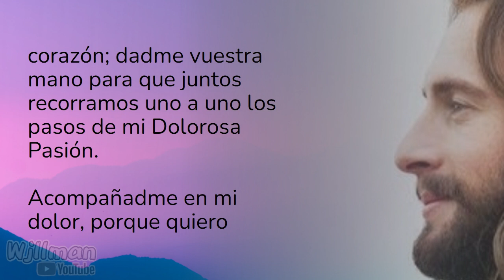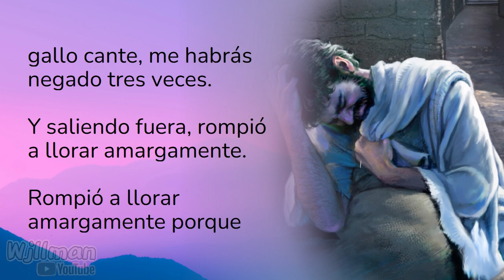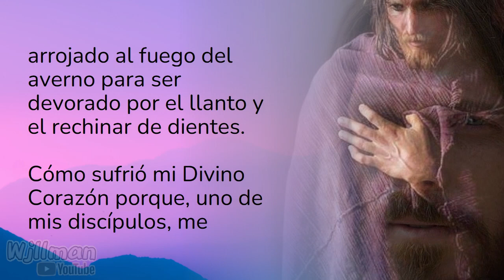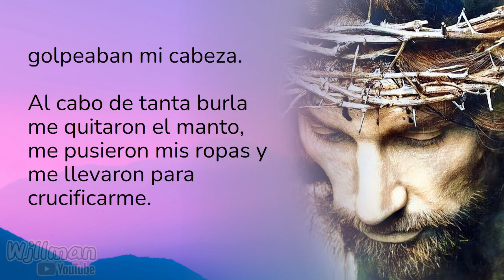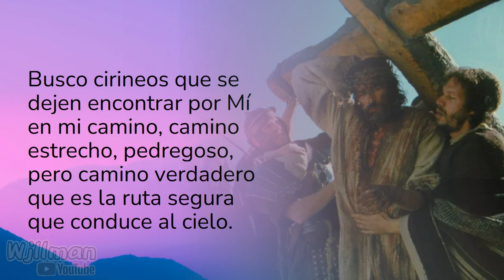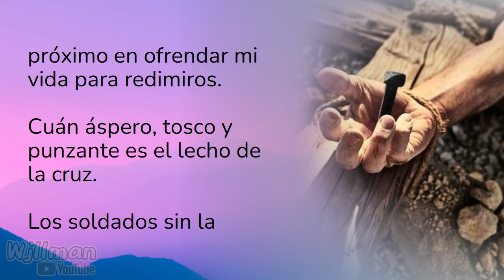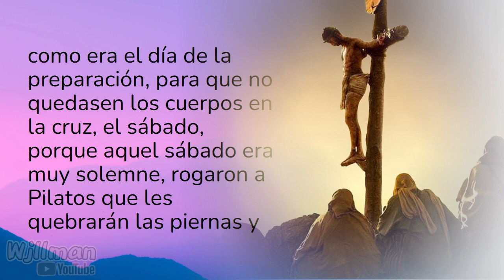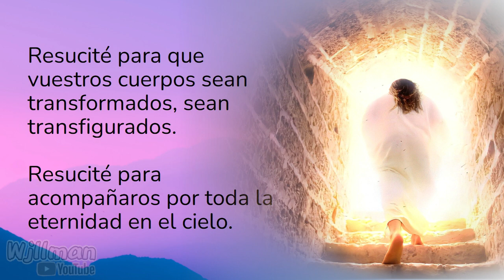La Pasión de Nuestro Señor Jesucristo — Revelación dada a Agustín del Divino Corazón.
Biografía de Agustín del Divino Corazón.

Nació en Neira, Caldas, Colombia el 31 de Agosto de 1967.
Trabajó como docente en varios Colegios de la ciudad de Manizales.

Hubo una época de su vida que estuvo alejado de los caminos del Señor Dios porque naufragaba en el pecado. Fueron tantos los vacíos de su corazón que sintió de nuevo el deseo de buscar a Dios.

Un Jueves Santo le pedió al Señor, mientras oraba, que le concediera la gracia de saber qué podría hacer por Él al día siguiente, Viernes Santo.

Meditaba en los sufrimientos y dolores de su Sagrada Pasión; meditaba en el dolor que sintió Jesús cuando fue coronado de espinas y vestido con trajes de burla, en el cansancio al tener que cargar sobre sus delicados hombros en el tremendo peso de la cruz, los indecibles dolores cuando traspasaron sus Sagradas Manos y Pies con grandes clavos.

También meditaba en el sufrimiento de su Sacratísimo Corazón porque todo un pueblo le atacaba, muy pocos se compadecían de Él, se unían a su aflicción.

Esta meditación fue interrumpida por una voz que lo invitaba a coger en sus manos lapicero y papel.

Esta voz calaba en la profundidad de su corazón y lo inflamaba de su Amor Divino porque era una voz muy dulce, masculina, inconfundible.

Sintió que era Jesús que le hablaba.

Lo llamaba a hacer de cada viernes un Viernes Santo, a convertirse de corazón, a llevar una vida de santidad, a dejar las cosas del mundo para seguirle sólo a Él.

De súbito, se encontró en una calle angosta y sintió algo indescriptible, que no alcanzaba a describir con palabras lo que vivió: Vio a Jesús que venía hacia él con su túnica ensangrentada, enlodada; cargaba en sus hombros una pesada y rústica cruz.

Lo miró con sus ojos llorosos y le dijo que si le ayudaba a cargar con su cruz pero voluntariamente, no en forma impuesta como a Simón de Cirene.

Le dio libertad de decirle sí o no.

Le dijo que si se decidía ser su cirineo, dibujaría en su corazón su Rostro sufriente; Rostro que imprimió también en el velo de la Verónica como pago a su gesto heroico.

Se sintió de nuevo en el lugar donde se hallaba orando y Jesús continuó hablándole en su corazón.

Esta experiencia cambió su vida; ya no volvió a ser el mismo; algo especial estaba ocurriendo dentro de él; se enfrentaba a algo desconocido, insólito.

El día que trajeron las reliquias de Santa Margarita María de Alacoque, sintió un fuerte deseo de consagrar su vida por entero al Señor.

Se arrodilló para venerar a esta gran Santa a la que le pedía que así como Jesús le regaló una chispita de amor de su Sagrado Corazón, intercediera por él para que Él hiciera también lo mismo consigo y al instante empezó a sentir un fuego que ardía y consumía su corazón.

Sintió tanta dicha que llegó a pensar que se moriría de amor; deseaba fundir su corazón al Corazón de Jesús para nunca más separarse de Él, para ser abrasado permanentemente con la llama de su Amor Divino.

A los días siguientes empezó Jesús a manifestarse, a darle unos mensajes por medio de locuciones, a escribir para su libro: “En las Fuentes de mi Divino Corazón”.

Al principio fueron muchos los obstáculos que le puso al Señor Jesús.

Era renuente a lo que estaba viviendo, le resultaba imposible creer que Él hubiera puesto sus ojos en él.

Cierto día  se dirigió al Sagrario para decirle a Jesús, realmente presente en la Eucaristía:

"Me siento impotente, temeroso para cumplir con la misión que has puesto en mis manos, no entiendo porque me has elegido siendo tan pecador."

De repente salió su Voz desde el Sagrario y le dijo:

Precisamente por esto te he llamado, porque en tu corazón sólo hallo miseria; quiero demostrarle al mundo entero que Yo elijo al que menos cuenta para el mundo, al menos capacitado, pero que yo mismo le formo, le instruyo; son los enfermos los que necesitan del Médico Divino para ser sanados de sus enfermedades y ser curados de sus dolencias.

Agustín le pidió perdón y se puso en sus sagradas manos para que hiciera en él su Divina Voluntad, para que lo moldee como barro dócil, para que tome control de su vida; porque a Él sólo quiere pertenecer.

Para que lo conduzca por los caminos angostos, caminos difíciles de andar pero seguros para entrar al Cielo.